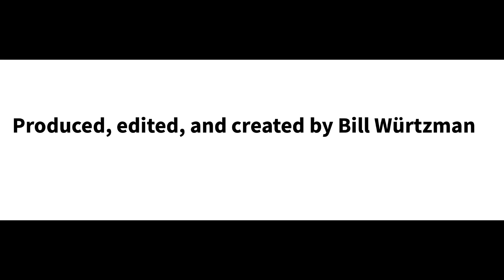Bill gets underestimated again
TITLE CARD MUSIC:
Bill Würtzman- Evil Mind 4